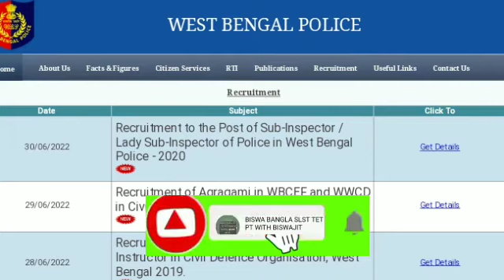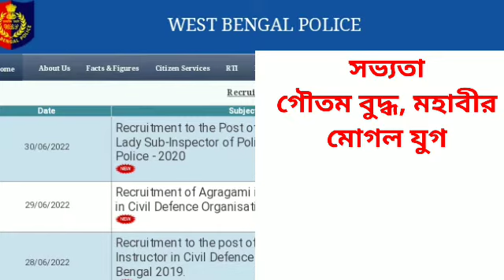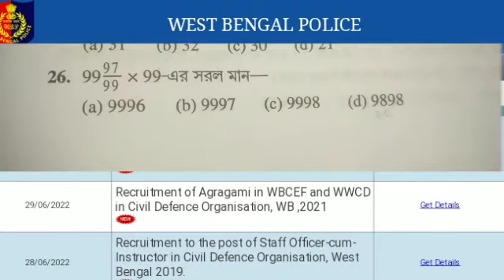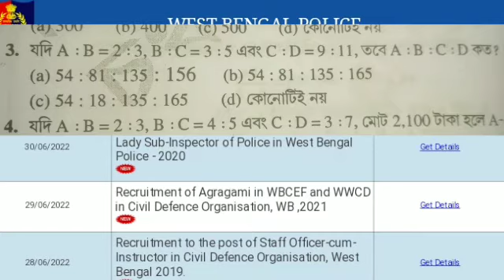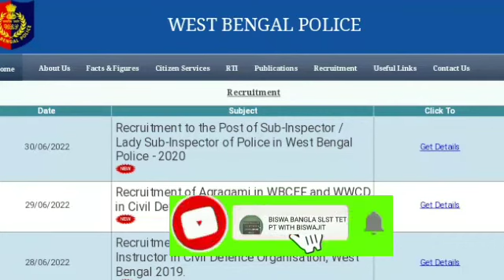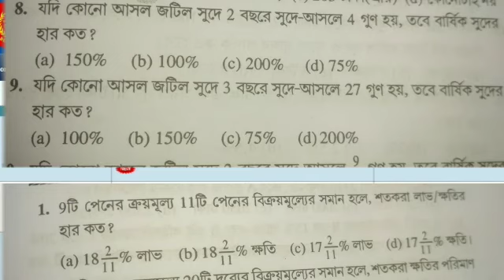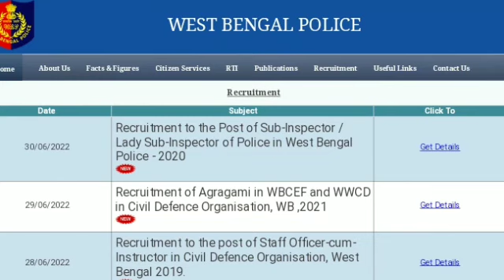How To Crack Kolkata Police Preliminary 2022 | How to Score Kolkata police Preliminary 60+ Score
HOW TO crack Kolkata police Constable Preliminary 2022|||

💥Excise constable Result 2022 | Excise constable Final Cut off  | আফগারি কনস্টেবল Final Merit List

WBP Constable Cut Off 2022 | WBP Constable 2022 Cut Off | WBP Constable Main Exam Cut Off 2022

💥💥💥আমাদের টেলিগ্রাম গ্রুপ এ যুক্ত হও চাকরির information, Notes ও pdf পাওয়ার জন্য :
সরকারি চাকরি BISWA JOY
Never Give up
WBP আবগারি পুলিশ ফাইনাল রেজাল্ট ইন্টারভিউ কতজন দিয়েছে নিয়োগ প্রক্রিয়া